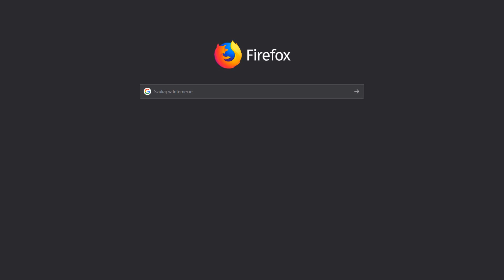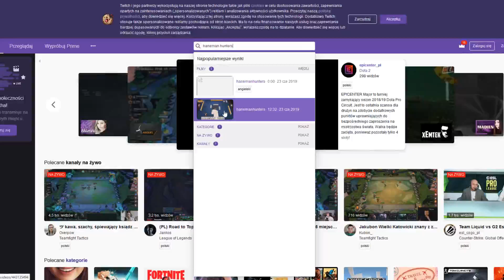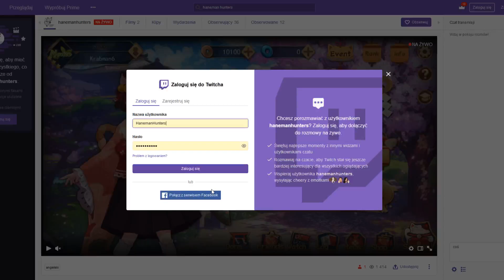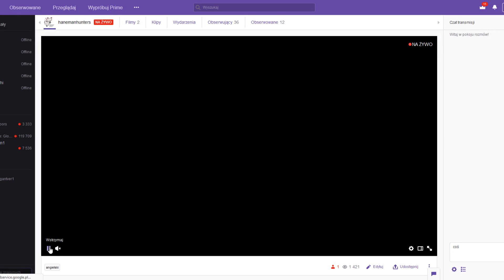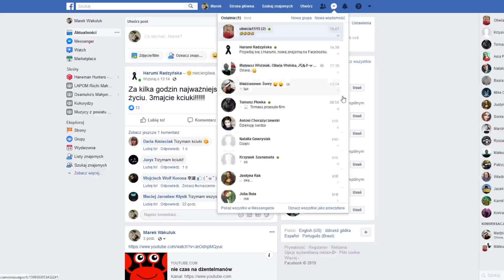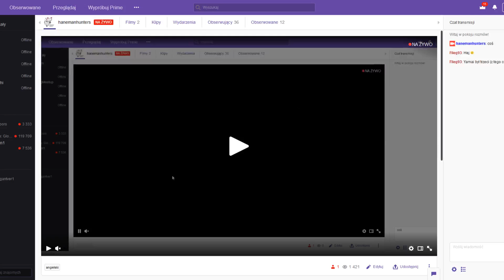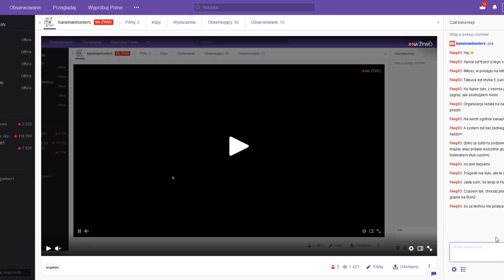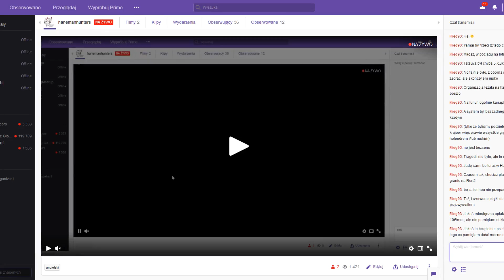Mahjong Soul 4-1